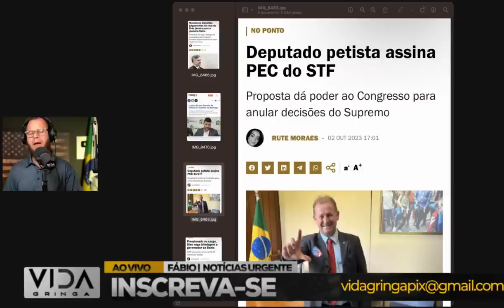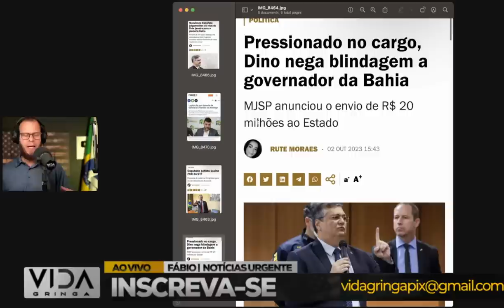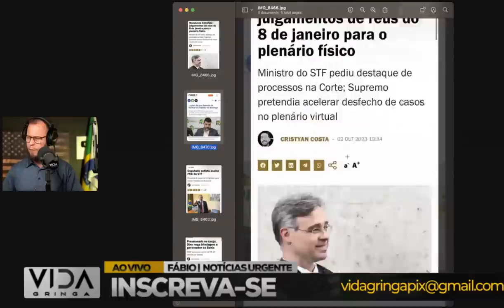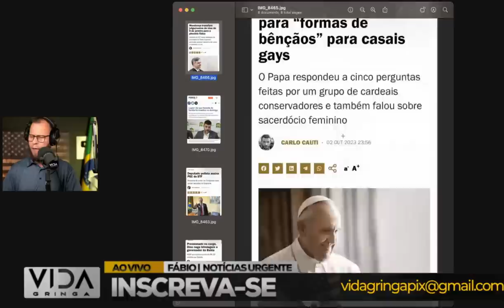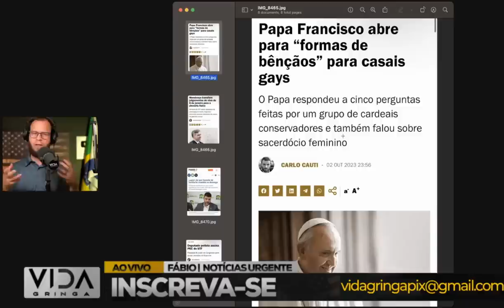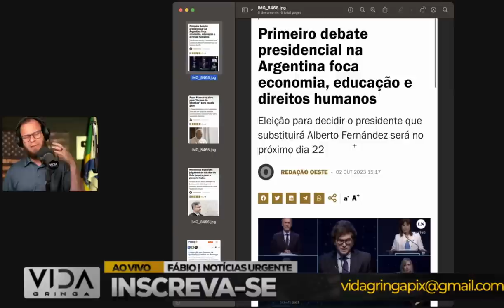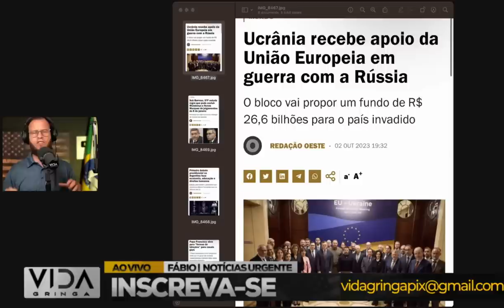A Virada de Jogo em Curso‼️ Quando Tudo Parece Perdido, Mas Não. Restringir o Poder do STF